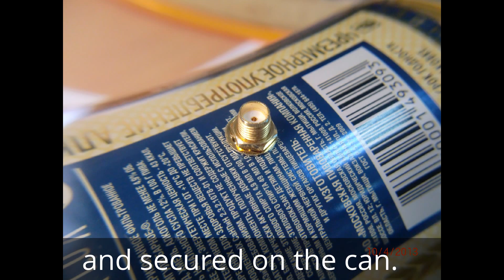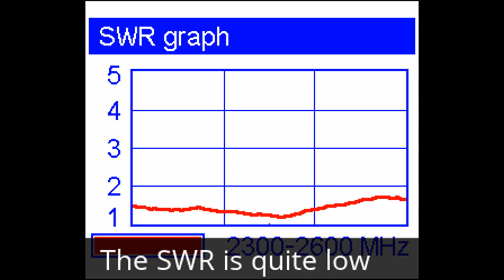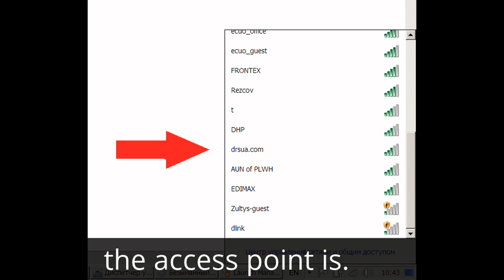A Wi-Fi Cantenna with excellent SWR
A home made directional Wi-Fi cantenna (a beer can antenna) for the 2.4 GHz band.
The IT-24 is used for SWR measurement in a 2.3 to 2.6 GHz range.

Please see our next video: Radiation pattern and gain measurement of a Wi-Fi antenna